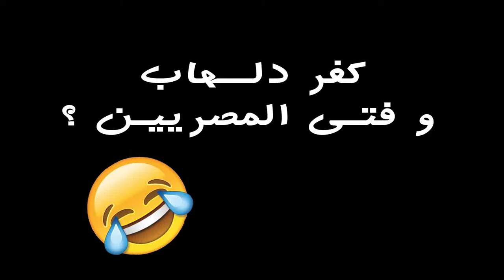اخطاء وفتي وقصص مغلوطة في مسلسل كفر دلهاب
يوسف الشريف .هادي الجيار .